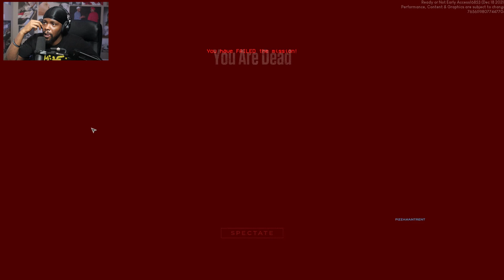If You Call The Cops... Pray We Aren't The Ones Showing Up!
🔴Ready Or Not Gameplay